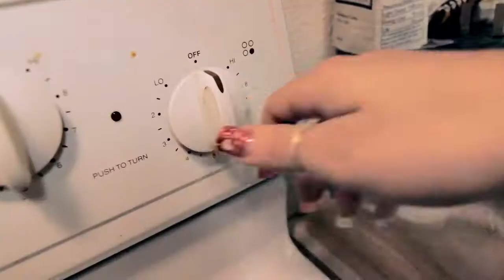Real Nigga Recipe - Shady Nate & DJ.Fresh 'The Worlds Freshest' Featuring Jay Jonah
From the album "Still based on a true story" (2011)